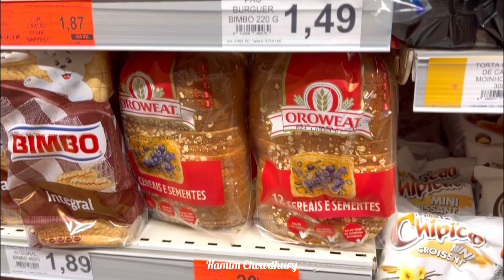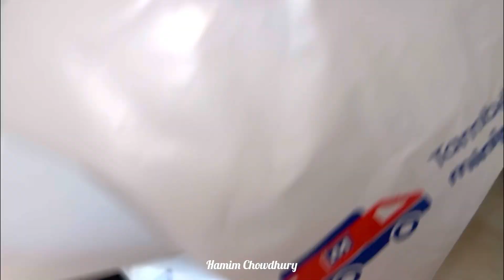আজকে বাহিরের আবহাওয়াটা এত বেশি সুন্দর আর মিষ্টি বাতাস🥰আর হালকা বাজার অল্প রান্না